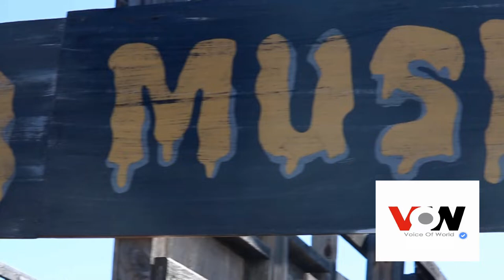Herndon high school trip Cox Farms Centreville, VA 2017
15621 Braddock Rd, Centreville, VA 20120
COX Farms